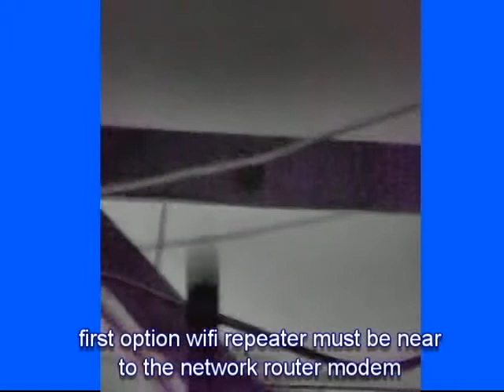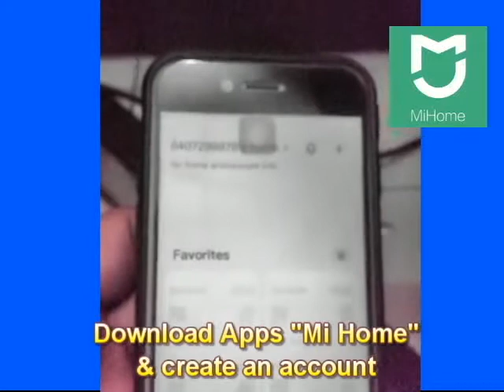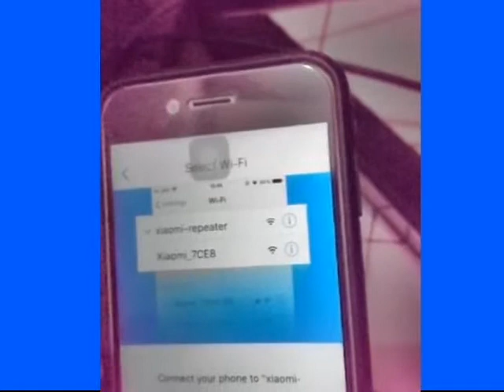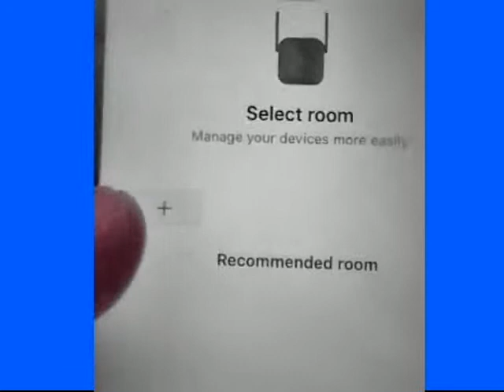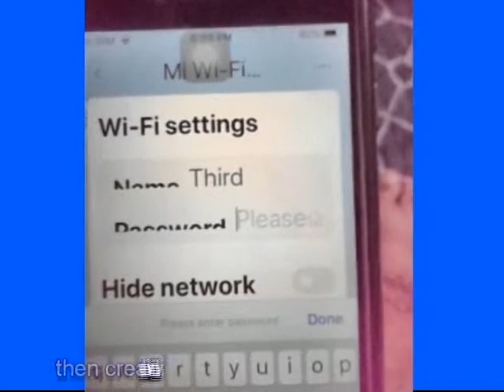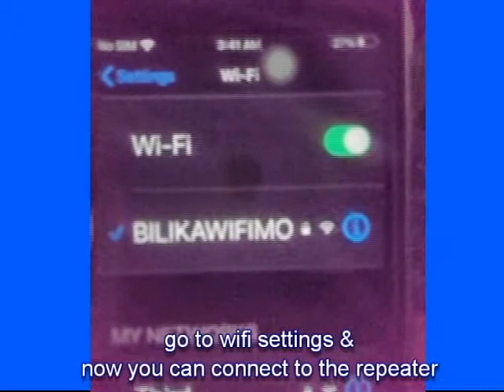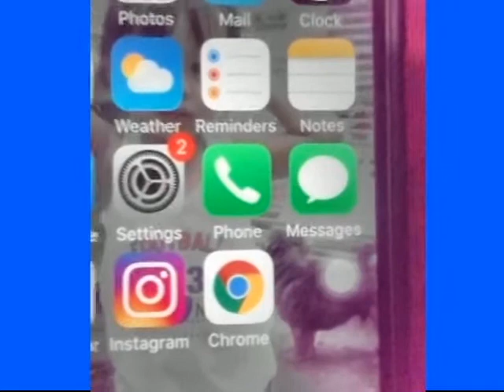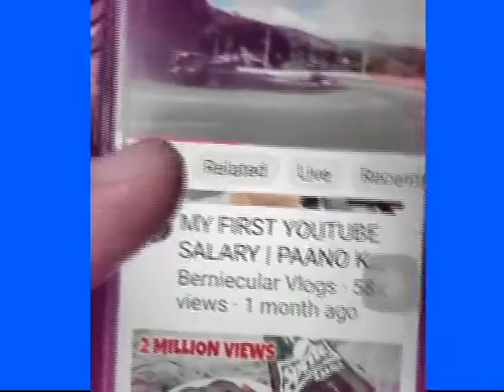XIAOMI - Wifi Extender/ Repeater (Tagalog)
XIAOMI
Wifi Extender/ Repeater
-Mi Home account log-in
-Set up Guide